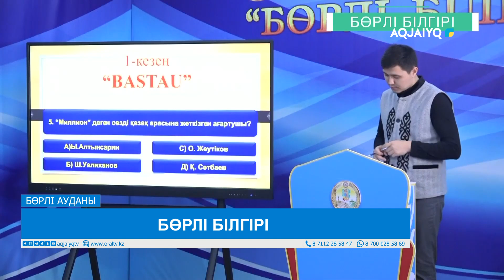БӨРЛІ БІЛГІРІ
aqjai'yq телеарнасы